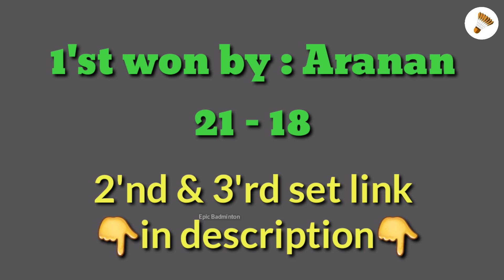YOGESH vs ARANAN || Tamilnadu U-17 championship tournament 2021(1'st set)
This match is won by : S ARANAN
21-18  ;  18-21  ;   21-15

This channel is basically about badminton. If you are a badminton player or legend

If you see many badminton matches You get more ideas to play in court...
                            ||yeah its true||

If you have any badminton game play video of yours to be uploaded in our YouTube channel you can send video in our Gmail